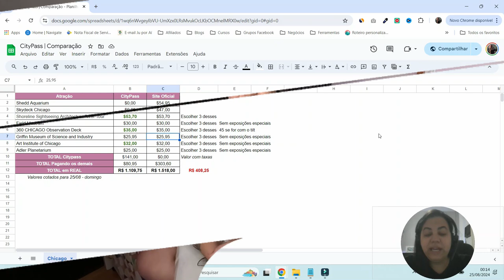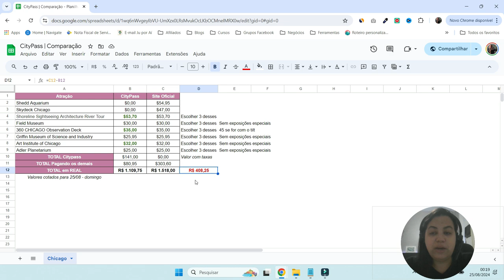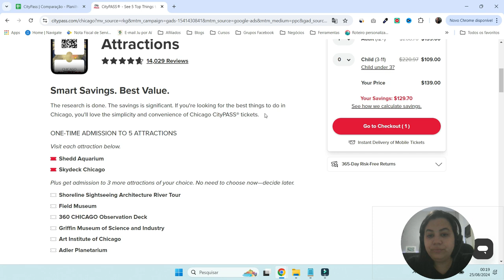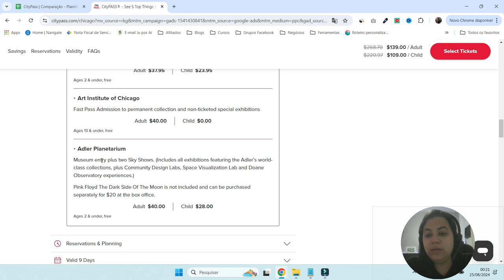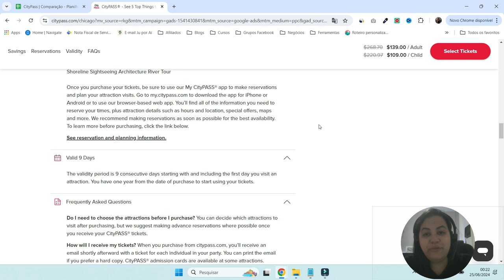Como ECONOMIZAR nos passeios em Chicago 🤑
✨​ RESERVE SUA VIAGEM COM NOSSOS PARCEIROS (você não paga nada a mais por isso, e consequentemente me ajuda a manter o canal):

✨​ EQUIPAMENTOS:
Você pode usar qualquer um dos link abaixo para procurar o que vai comprar na Amazon também.
Canon G7x mark ii
Gopro 12
Iphone 15

✨​ AVISO:
Isso significa que se você comprar algo através dos meus links, eu vou receber uma pequena comissão. Vale lembrar que você não paga na-di-ca a mais, mas ajuda DEMAIS o meu trabalho! Obrigada! 💛​